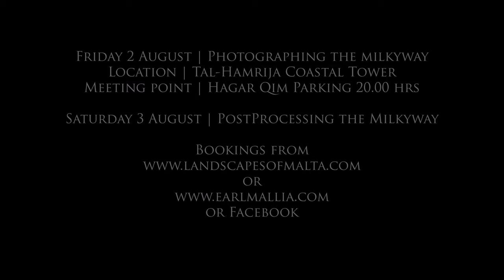Milky-way workshops - Malta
Message for the participants

If you've ever thought about learning how to shoot the Milky Way stars with great natural foregrounds, you won't want to miss this opportunity. Night sky photographers and instructors Earl Mallia and Derren Vella have teamed up for the fourth time to offer an incredible learning experience under the night skies in one of their favourite points at Qrendi.
'TAL-HAMRIJA COASTAL TOWER'

THIS WORKSHOP WILL HELP YOU

· Plan out your shots by utilizing star applications
· Learn how to properly setup for shooting the night sky
· Learn how to use a star tracker
· Learn how to focus your lens in total darkness.
· Learn how to shoot the Milky-Way
· Learn how to reduce noise in your images by stacking
· Learn how to paint with light
· Learn how to properly edit a night time image

HERE IS A LIST OF RECOMMENDED ITEMS

A sturdy Tripod
A DSLR or mirrorless camera with capability to shoot at least ISO 3200 with moderate to little noise.
A wide angle lens of at least 24mm with an aperture of f/3.5 or less.
An intervalometer

Friday 2 August - Photographing the Milky-way at Tal-Hamrija Coastal Tower
Meeting point at 20.00  Hagar Qim Parking ( Finishing around midnight)
Saturday 3 at 14.00 - Post Processing  ( Conclusion by 15.30)

Fees -  € 60 P/P for both days.
We have a limited space for only 15 participants therefore booking is highly recommended till  31 July.
(Please note that payment in advance is required)